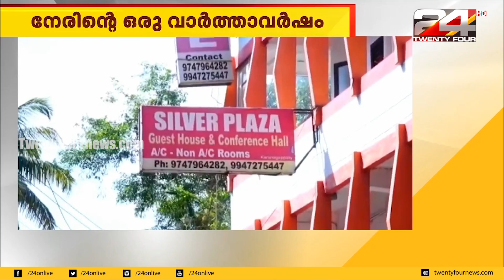കൊല്ലത്ത് പതിനേഴുകാരിക്ക് പീഡനം;അമ്മായി ഉൾപ്പെടെയുള്ള പ്രതികൾ പിടിയിൽ | 24 Special